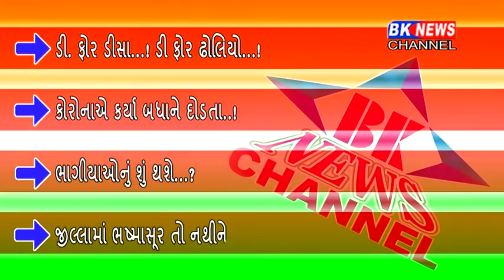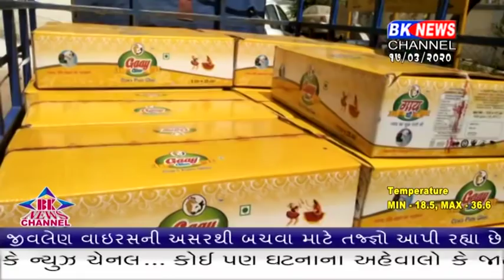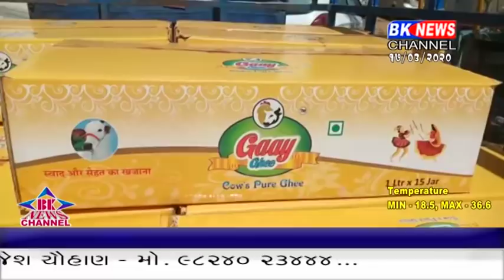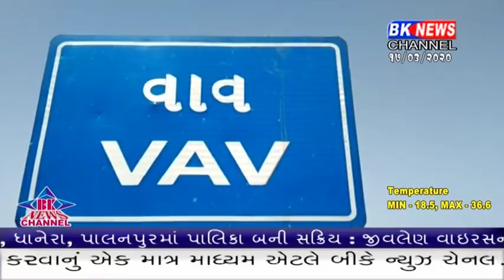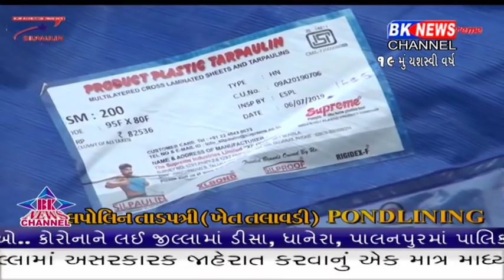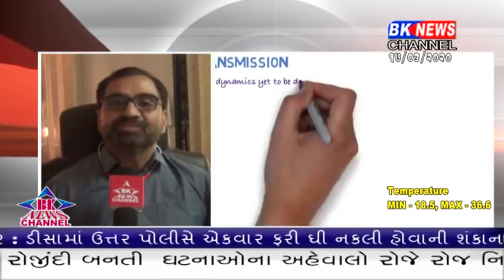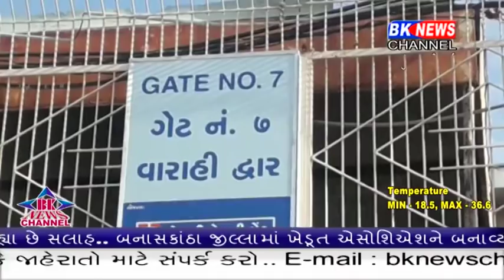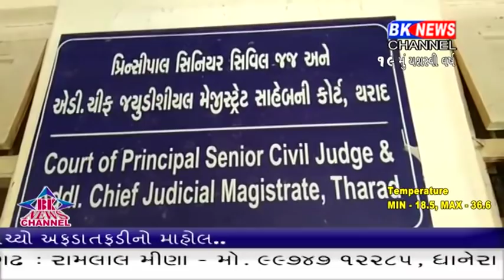17 03 2020